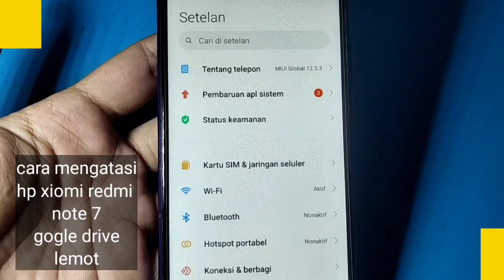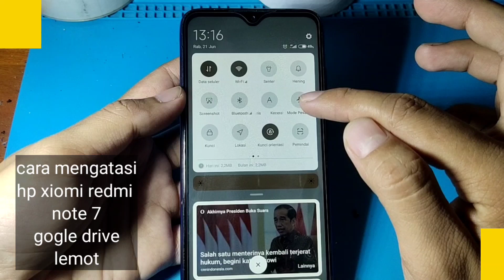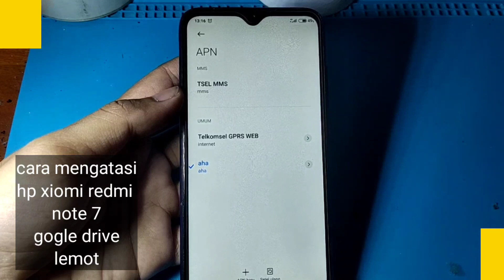CARA MENGATASI HP XIOMI REDMI NOTE 7 GOOGLE DRIVE LEMOT